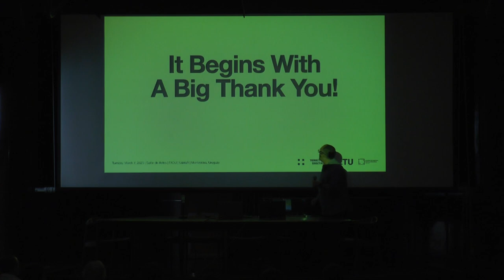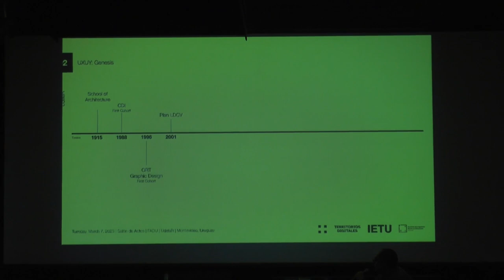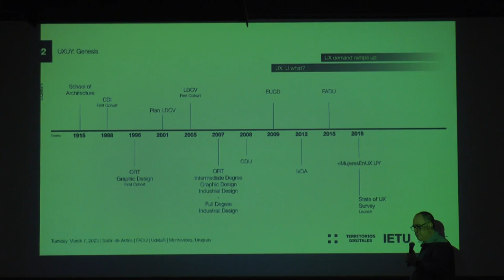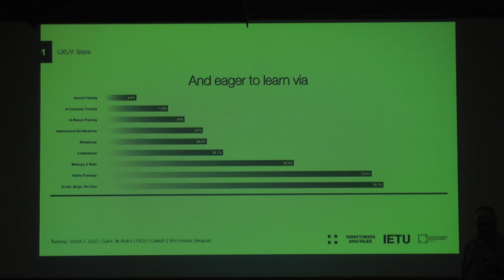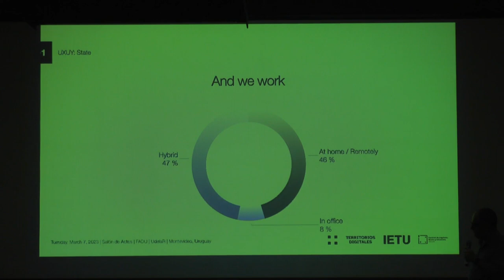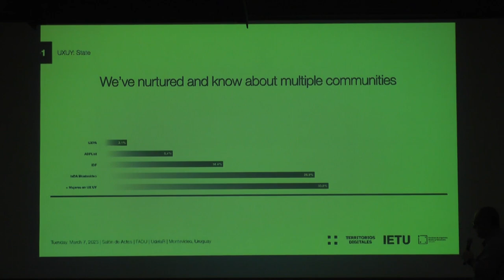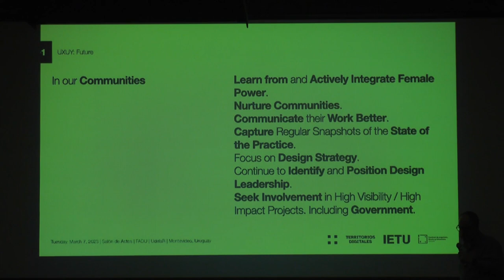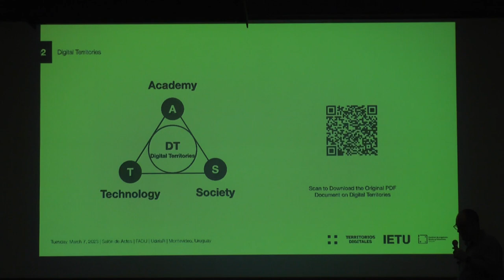UX in Uruguay: Genesis, state & future - Andrés Richero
👋 Meet Andrés Richero, a UX/UI design professional who serves as the UX Director at Oracle, Regional Coordinator for IXDA in Latin America, and lecturer at FADU UdelaR. He's a prominent figure in the local interaction design community and offers mentorship to professionals.

🎥 Check out his presentation on the state of UX/UI design in Uruguay, which he delivered at the Territorios Digitales (FADU-IETU) event held in March 2023 to welcome Kevin Richardson.

💻 Territorios Digitales is an Institute of Territorial and Urban Studies (IETU) program that investigates topics related to design, technology, territory, and behavior.

🙏 A special thanks to Martín Loskin, Rodrigo Galván, Adrián Pévere, Esteban Perroni, Pablo Ligrone, and the authorities of FADU for their support.

👋 Conozcan a Andrés Richero, un profesional del diseño UX/UI que se desempeña como Director de UX en Oracle, Coordinador Regional de IXDA para América Latina y docente en FADU UdelaR. Es una figura destacada en la comunidad de diseño de interacción local y ofrece mentoría a profesionales.

🎥 Miren su presentación sobre el estado del diseño UX/UI en Uruguay, que presentó en el evento Territorios Digitales (FADU-IETU) en marzo de 2023 para dar la bienvenida a Kevin Richardson.

💻 Territorios Digitales es un programa del Instituto de Estudios Territoriales y Urbanísticos (IETU) que investiga temas relacionados con el diseño, la tecnología, el territorio y el comportamiento.

🙏 Un agradecimiento especial a Martín Loskin, Rodrigo Galván, Adrián Pévere, Esteban Perroni, Pablo Ligrone y las autoridades de FADU por su apoyo.